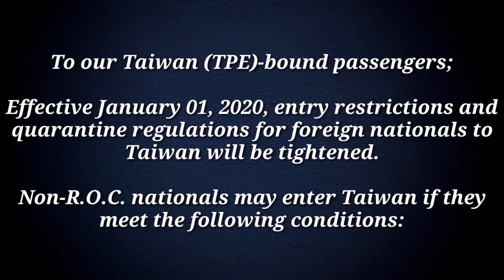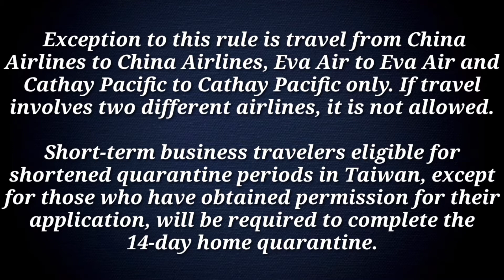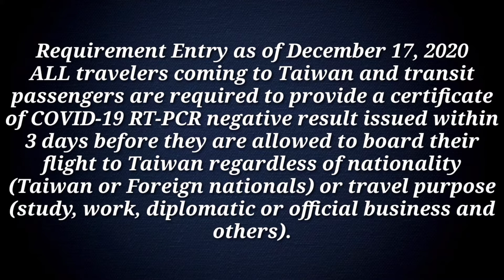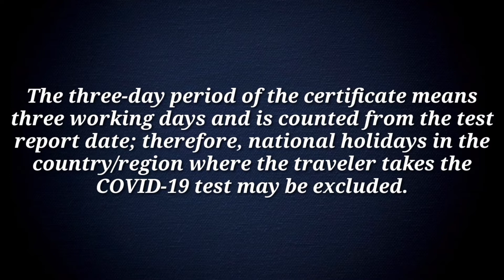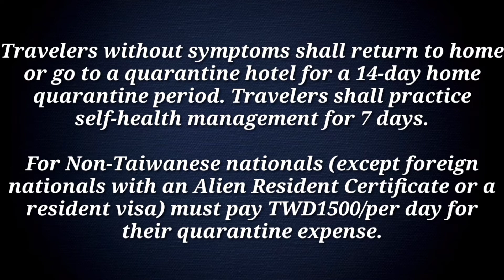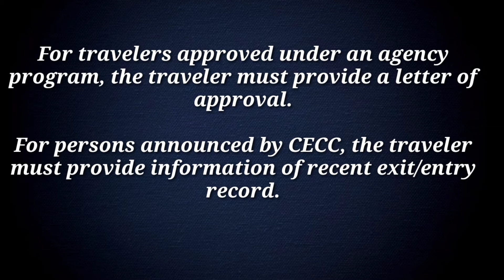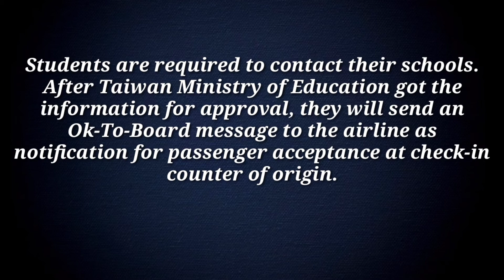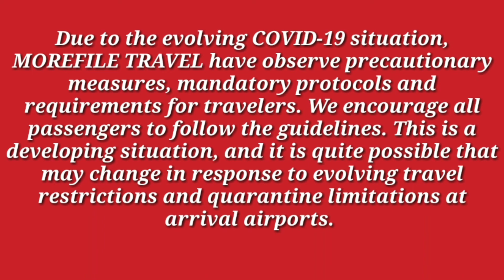Update from Taiwan 🇹🇼 (LATEST ENTRY RESTRICTIONS)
Update from Taiwan

To our Taiwan-bound passengers: